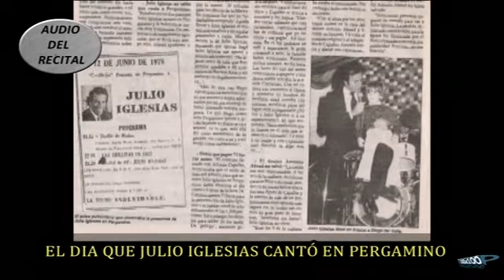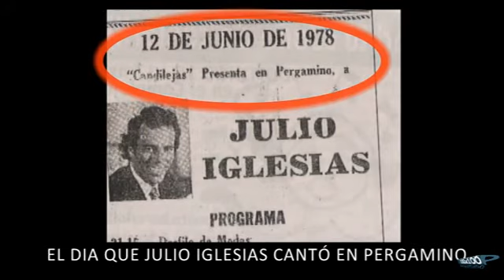EDUARDO Y CAROLINA COCCONI - BAR LA PLAZA Y JULIO IGLESIAS EN PERGAMINO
del programa 27 de 100 X 100 PERGAMINO